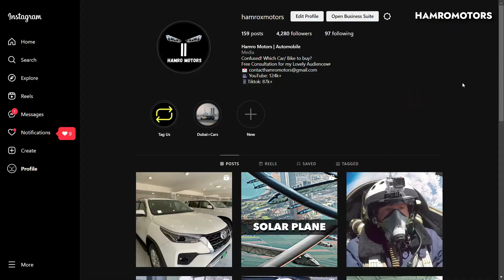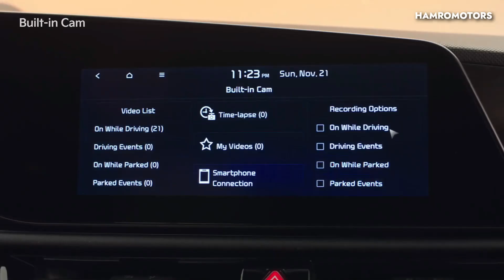Upcoming Cars in Nepal 2023 | HamroMotors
2022 was the toughest year for Nepali Automotive Industry but 2023 graced us with good news. LC restriction has been removed and New Cars are coming to the Nepali Market one by one. Some of the brands like Mahindra and Kia are set to launch multiple cars at a time. In this video, I have listed some of the models that I knew will be launched within 2023.

Hello Contain owner And  Creators it is an Humble Request by me for you. There is never a need to strike a video down when you can get it removed within the same day and keep the channel and yourself happy!